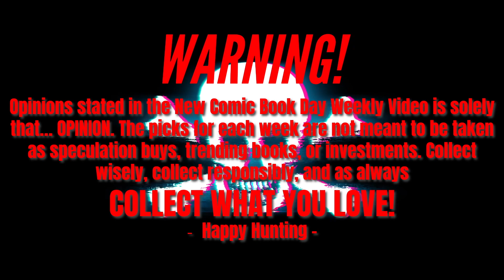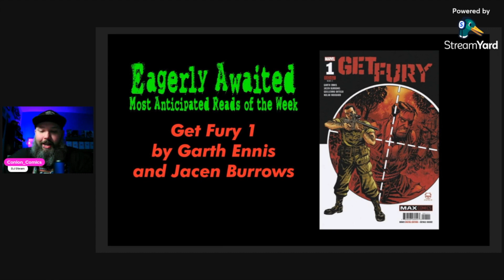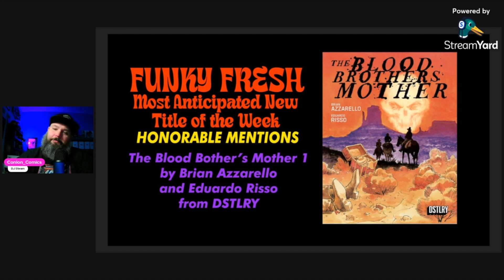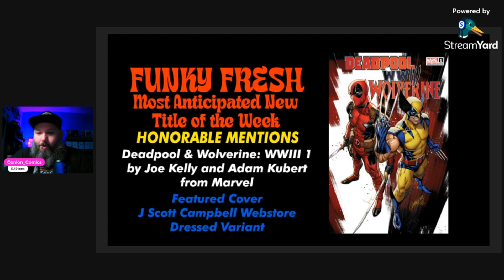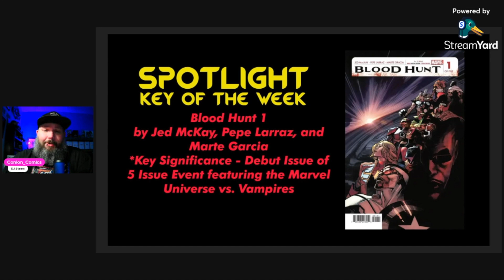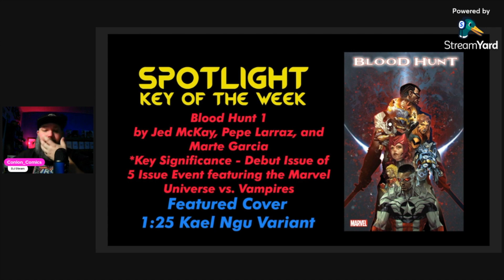NCBD Preview May 1, 2024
Welcome to the NCBD Preview Series!! Where we take a closer look at New Comic Book Day each and every week! We’ll go over what we think are the best covers of the week, the most anticipated reads and releases of the week, which new titles we are checking out, plus! You’ll get my pick for Spotlight: Key of the Week! REMEMBER! These are just MY picks and opinions. As always, collect what YOU LOVE! This is just the stuff that I'm pumped about.

I want to hear what you think! All feedback is welcome!! This is supposed to open up the weekly conversations about what the community thinks is cool, and beautiful, and intriguing, and all that good stuff! So have at it! What are you looking forward to?

It's a quiet week in the world of comics, but we do get a decent amount of new titles... including Space Ghost and Deadpool & Wolverine WWIII! Also kicking off this week, Blood Hunt! After all this, the weekend gives us Free Comic Book Day on May the 4th! How awesome is that?

Cover Fire: Best Covers of the Week!
Nightwing 2024 Annual 1 Cover B by Francesco Mattina
X-Men 34 Unknown Comics/ Comic Traders/ Sleeping Giant Jay Anacleto Variant
Honorable Mentions:
 Feral 2 1:75 Variant by Tony Feecs and Trish Forstner

Eagerly Awaited: Most Anticipated Reads of the Week!
Star Wars: The Phantom Menace 25th Anniversary Special 1by Greg Pak and Will Sliney
Get Fury 1 by Garth Ennis and Jacen Burrows

Funky Fresh: Most Anticipated New Title of the Week!
Space Ghost 1 by David Pepose and Jonathan Lau from Dynamite
      Honorable Mentions:
 The Blood Bother’s Mother 1 by Brian Azzarello and Eduardo Risso from DSTLRY
 Deadpool & Wolverine: WWIII 1 by Joe Kelly and Adam Kubert from Marvel (Featured Cover - 1:100 Gabriele Del’Otto Virgin Variant, Rob Liefeld Variant, J Scott Campbell Webstore Dressed Variant)

Spotlight: Key of the Week!
Blood Hunt 1 by Jed McKay, Pepe Larraz, and Marte Garcia (Featured Cover - 1:25 Kael Ngu Variant)
*Key Significance - Debut Issue of 5 Issue Event featuring the Marvel Universe vs. Vampires

- HAPPY HUNTING! -